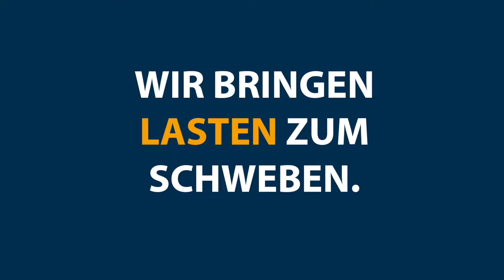STRÖDTER - ZYBA MAT MINI - Handling von Kupplungsscheiben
ALLES SCHWEBEND TRANSPORTIEREN.
VON DEN EXPERTEN PROFITIEREN.

STROEDTER Handhabungstechnik GmbH aus Hamm/Westf. entwickelt
SEIT 35 JAHREN Handhabungsgeräte für die unterschiedlichsten Industriezweige.
Von einzelnen Handhabungs-Manipulatoren bis hin zu komplexen Montagelinien.
SCHLÜSSELFERTG! OHNE SCHNITTSTELLEN!
PLANUNG STAHLBAU SCHIENENSYSTEM MANIPULATOR GREIFER INSTALLATION
Der Anwender hat keinerlei weiteren Aufwand.
Die Produktion kann nach Abnahme ... direkt starten!
ÜBER 3500 SCHWEBENDE LÖSUNGEN

DIE VORTEILE SCHWEBENDER HANDHABUNG
* Mehr Leistung durch ermüdungsfreies Arbeiten
* Minimierung von krankheitsbedingten Ausfallzeiten durch rückenschonendes Arbeiten
* Mitarbeitermotivierend durch entlastete Produktionsabläufe
* Geringe Betriebskosten (geringer Energiebedarf)
* Wirtschaftlich günstig. Technisch ganz vorne!